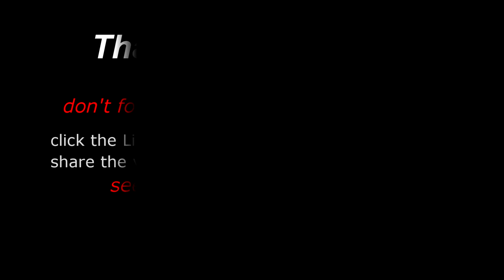Trucker Rudi 01.01.15 I found out what the shop did wrong to my Truck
I found out what the shop did wrong to my Truck at the first place they didn't install the valve that they were supposed to install they just put a regular t joint and that was causing me my problem with my ABS valve